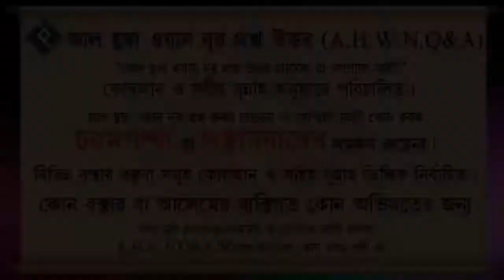মৃতব্যাক্তির পাশে কুরআন তেলওয়াত করা যাবে কি ᴴᴰ┇শাইখ বশির বিন আব্দুল্লাহ